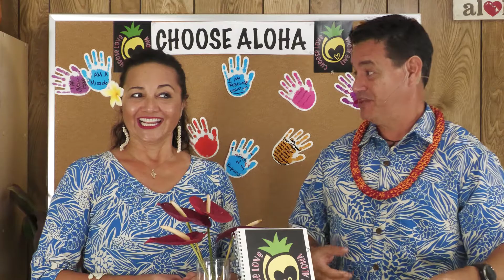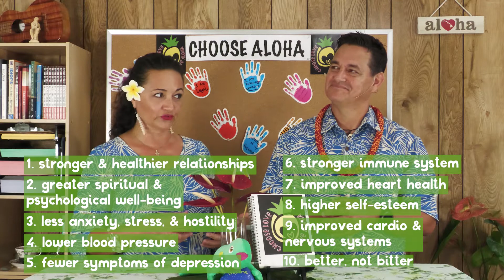HS Forgiveness 3 Benefits of Forgiveness